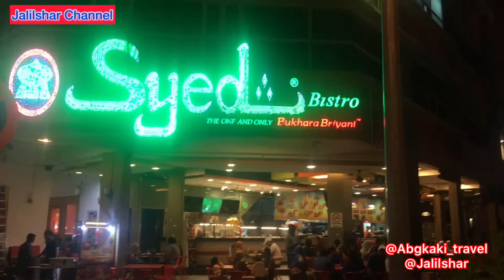Syed Bistro Bayan Baru Penang !! Briyani Shank Terbaik di Malaysia !!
Antara Tempat Makan yang Terbaik ada Di Penang!!  Briyani Lamb Shank !!

Wajib untuk yang Bercuti di Penang!!

Jika anda bercuti di Penang, jangan lepaskan peluang untuk singgah Syed Bistro Penang!!

Selamat Bercuti !!